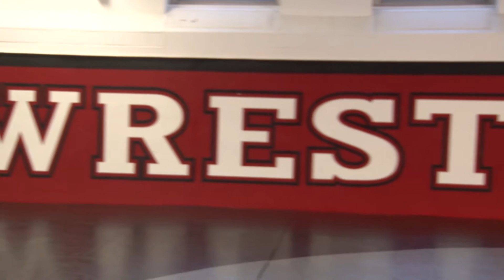RVision: RUWrestling Behind the Scenes Video Photo Shoot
Rutgers wrestlers get ready for the season with their video photo shoot and we got a chance to talk to them about the season coming up.